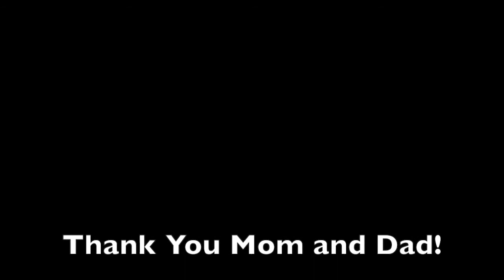seniorbanquet18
This is the seniors tribute to their parents.